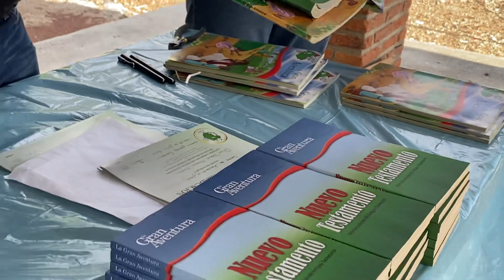CHAPALA -CHILDREN’S ACTIVITIES & GRADUATION AT PARQUE DEL TORO -EVERYONE WELCOME -PLEASE COME VISIT